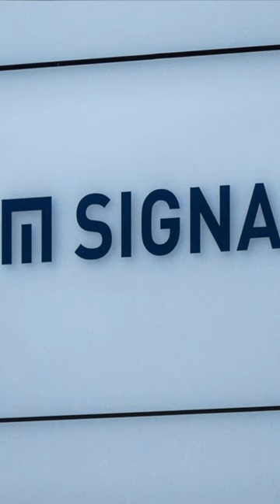Galeria zum dritten Mal insolvent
Das deutsche Kaufhaus-Imperium Galeria Karstadt Kaufhof steht möglicherweise vor dem Aus. Zum dritten Mal reichte das Unternehmen einen Insolvenzantrag beim Amtsgericht Essen ein.